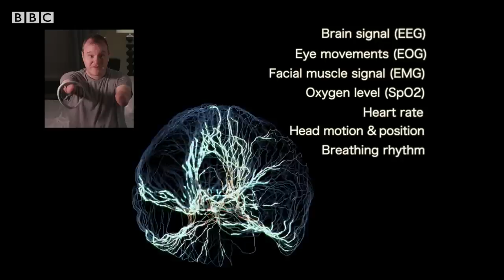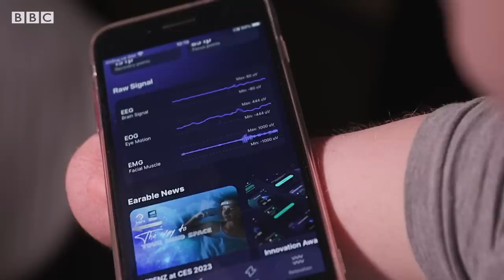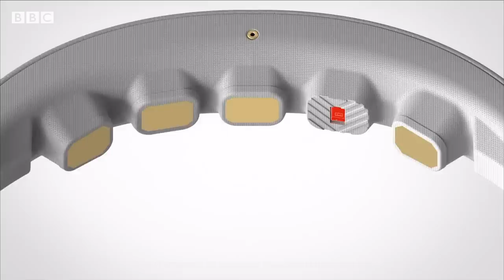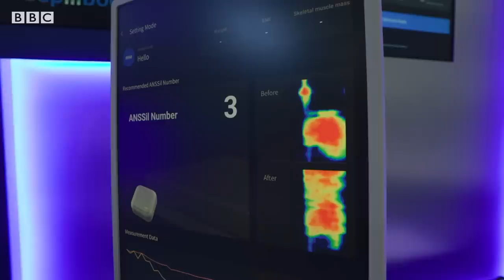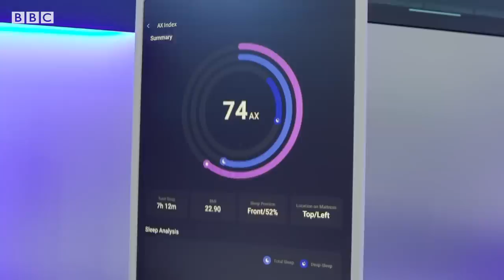Can technology help you get a better night's sleep? - BBC News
Getting enough sleep is vital for good health and experts say adults under the age of 65 should sleep for seven to nine hours per night.

But 35% of people report sleeping for less than seven hours per night, according to the US Centers for Disease Control and Prevention.

BBC Click tests the latest innovations in sleep technology.